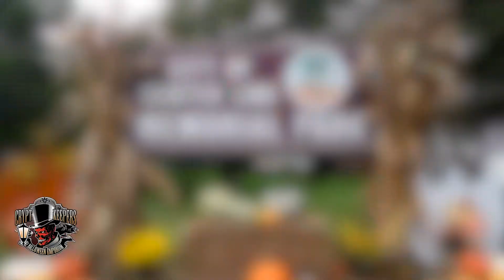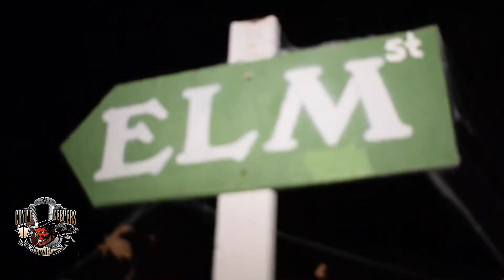Crypt Keepers Halloween Halloween Fest 2021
Highlights from Crypt Keepers Halloween Emporium's 2021 Halloween Halloween Fest 2021!

Check us out on Facebook for everything Halloween!